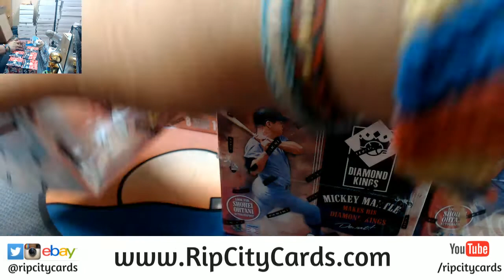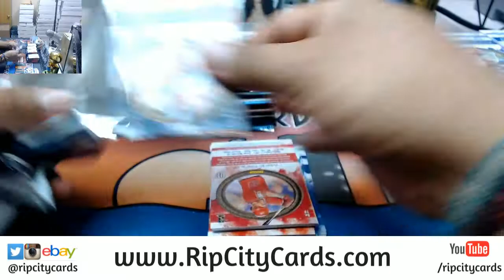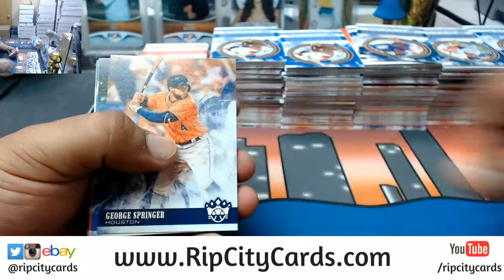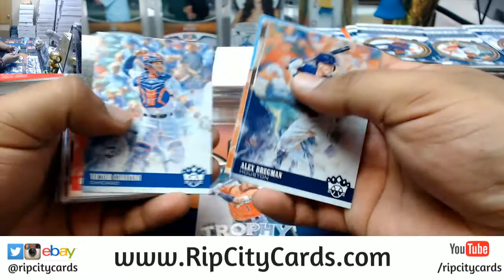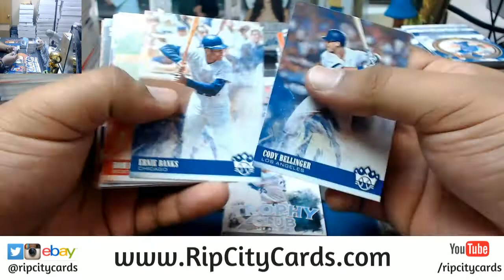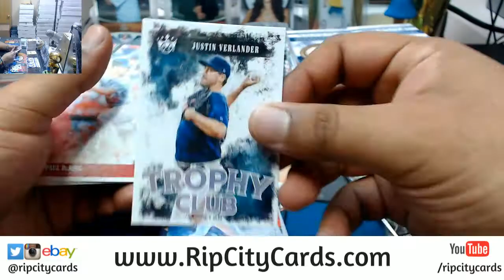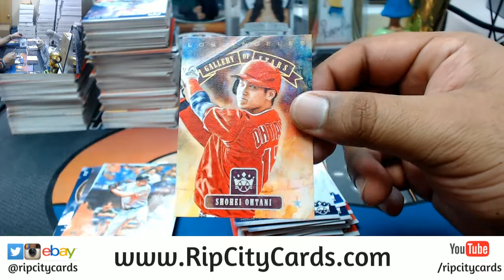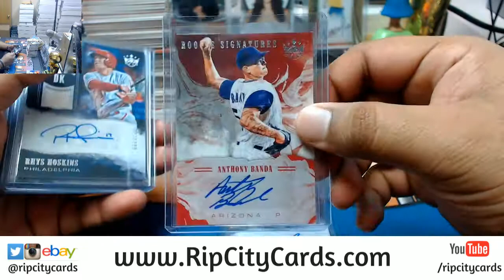2018 Diamond Kings Baseball Half Case #2 eBay